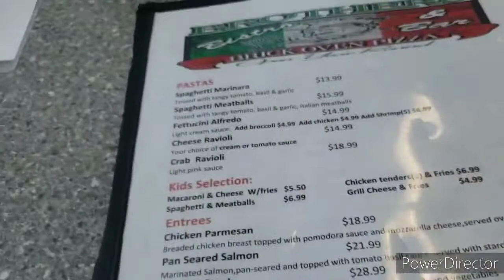Ocean City family trip Adventure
just a video showing the things we seen and done over the weekend/holiday at Ocean City MD.